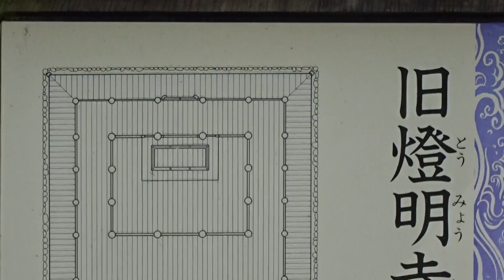三渓園 神奈川県